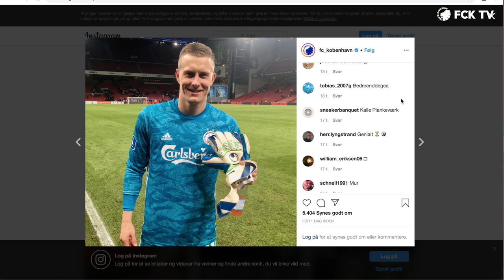Plankeværk, Spiderman eller Gud? Kalle Johnsson vælger sin favorit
Det væltede ind med fine forslag fra jer fans, da vi tidligere på ugen bad jer beskrive Kalle Johnssons form med ét ord. Vi lod ham vælge sin egen favorit - se mere her!

profilnavn: fc_kobenhavn